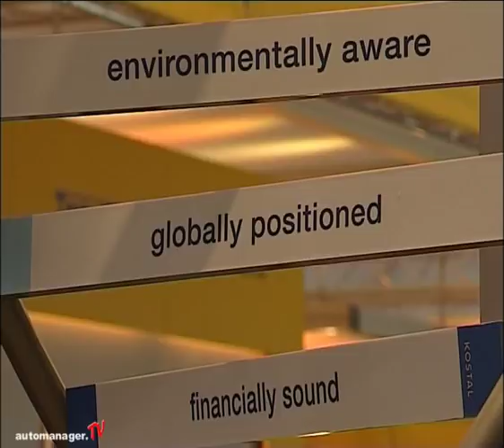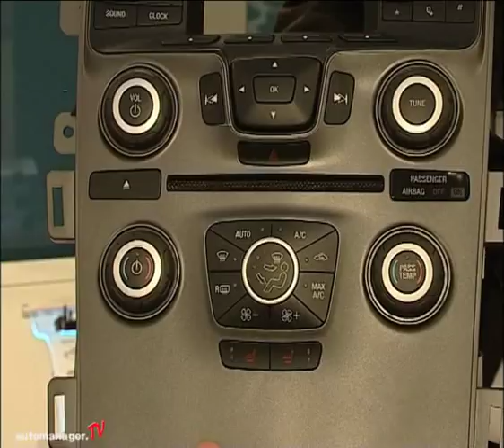IZB 2010 - Messerundgang Kostal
Guido Marschall traf sich mit Experten am Kostal-Messestand und ließ sich die wichtigsten Highlights des Automobilzulieferers erklären.